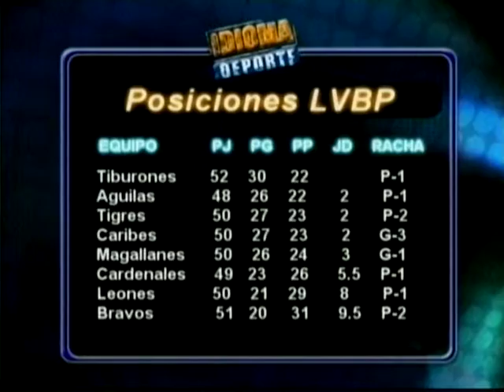Idioma Deporte - 12-12-11 - NEGRO 01